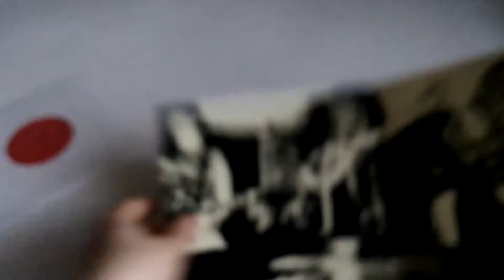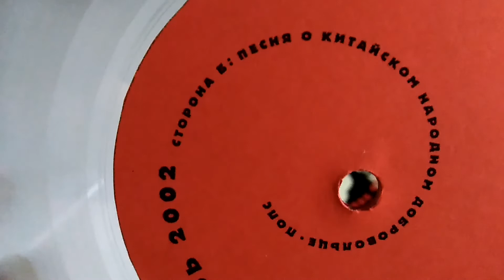Выпуск №12. Гражданская Оборона – Тверь 2002(45 RPM, EP, Limited Edition, Mono, Red Labels )